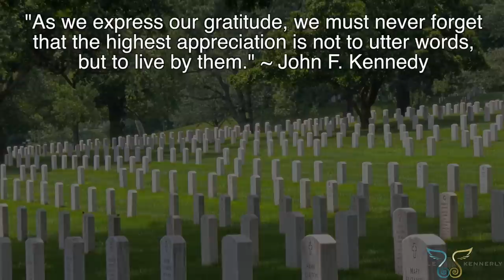BLACK HAWK DOWN "Leave No Man Behind" (Hans Zimmer) - Harp Twins - Electric Harps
✨ Exclusive content!

This is our haunting Harp and Vocal arrangement of "Leave No Man Behind" from Black Hawk Down (Hans Zimmer). We filmed at an incredible military museum full of artifacts from wars past. The rows of decaying tanks, helicopters,  APCs, and other military vehicles seemed oddly fitting - like a cemetery of metal. We arranged this massive orchestral soundtrack piece for just two harps and added vocals for a more somber and emotional tone. This Veterans Day, and every day, we thank and honor those who have served. “As we express our gratitude, we must never forget that the highest appreciation is not to utter words, but to live by them.” ~ John F. Kennedy

Everything you hear in our arrangement is exactly how we can perform it live with our 2 harps and voices: no backing tracks, loops or overlays. Please let us know if you enjoyed “Leave No Man Behind” by liking the video, favoriting, leaving a comment, and sharing it with your friends. We will continue to go where no harps have gone before!

Get a FREE song download!

E - N E W S L E T T E R ➜

Special thanks to Scott Schaper.